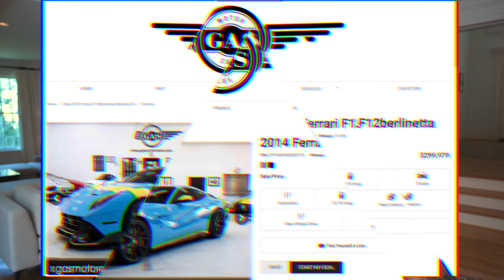A Multi-Millionaire Lets ME Spend HIS $10,000! (Sneaker Shopping With Hoss!)